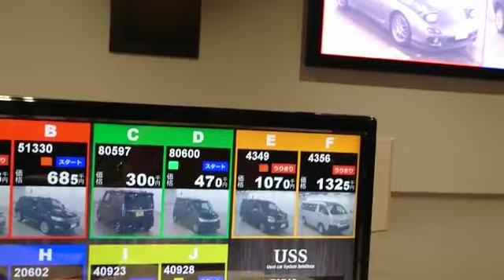Η σκηνή ανοίγει με όμορφα ιαπωνικά αυτοκίνητα στο πανόραμα της Κύπρου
🚗✨ Καλωσορίστε στον κόσμο των ιαπωνικών αυτοκινήτων στην Κύπρο με την CyprusAutoService! ✨🚗

Μάθετε πώς οι πολιτικές αλλαγές στην περιοχή της Κόκκινης Θάλασσας αλλάζουν τους κανόνες του παιχνιδιού στις ιαπωνικές δημοπρασίες το 2024. Οι ειδικοί μας θα σας αποκαλύψουν τα μυστικά μιας επιτυχημένης αγοράς και θα εξασφαλίσουν την αξιοπιστία της συναλλαγής σας. 💼🔒

Επιλέξτε από τα καλύτερα ιαπωνικά αυτοκίνητα μαζί μας και αποκτήστε ένα αυτοκίνητο υψηλής ποιότητας με εγγύηση! Κάντε κλικ στον σύνδεσμο στην περιγραφή για να ξεκινήσετε το συναρπαστικό ταξίδι σας στον κόσμο των ιαπωνικών αυτοκινήτων τώρα! 🌐🛒

Μην χάσετε την ευκαιρία!